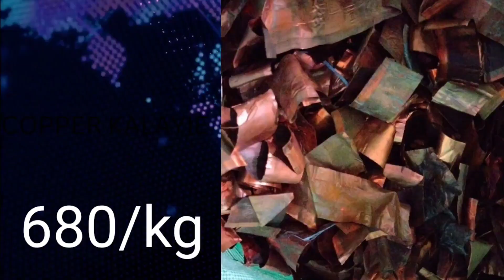28 /02/2023 DOMESTIC METAL SCRAP RATE ALUMINIUM COPPER STAINLESS STEEL BRASS ZINC LEAD IRON